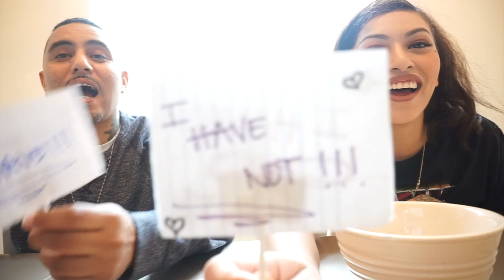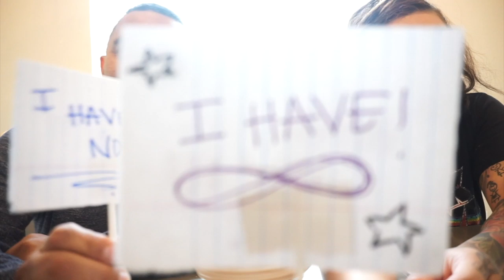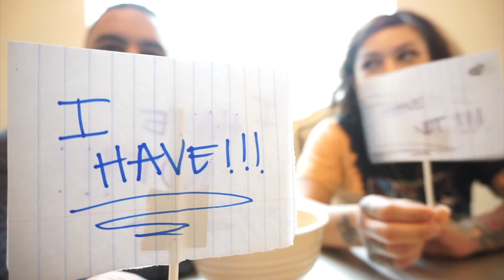NEVER HAVE I EVER... (LUCIANOTV WEBISODE)